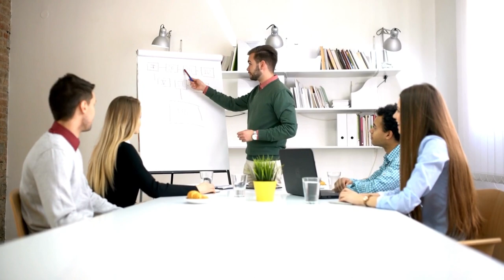Forward with NACCE: Learning, luck & opportunity: Creating careers in entertainment w/ Larry Butler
Did It Music's Larry Butler grew up playing music in Centerville, Ohio, and he eventually outgrew it, too. After moving to Los Angeles to pursue his music career, he turned his band into a successful business and found his success in managing others' careers. In sharing his career journey through the music industry, Larry explains the importance of learning your craft, making mistakes out of the spotlight before going into the big city and how lessons from music can be applied to any career.